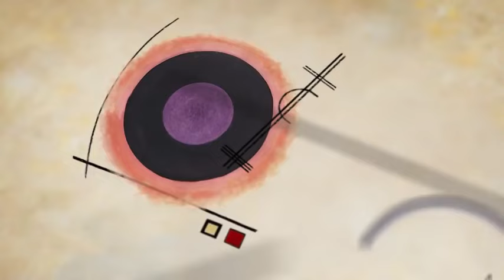Music to animation of Kandinsky's CompositionVIII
The animation was originally created as a promotional video for the band, The Kandinsky Effect